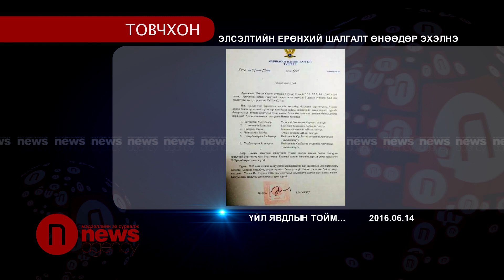Элсэлтийн ерөнхий шалгалт өнөөдөр эхэлнэ